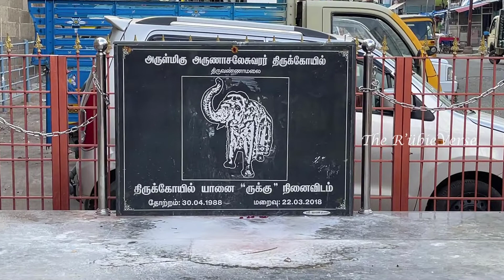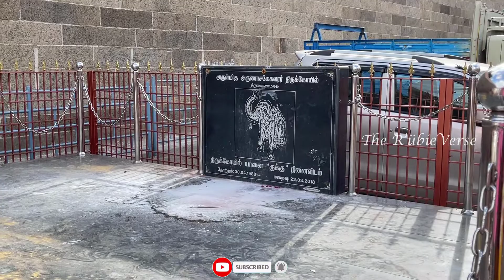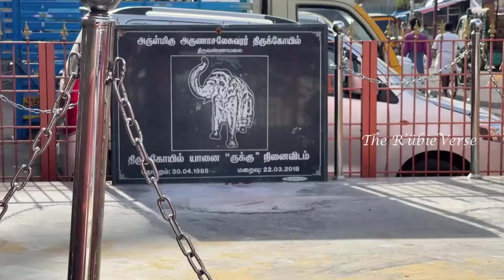Rukku Temple Elephant Memorial, Tiruvannamalai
Rukku Temple Elephant Memorial, Tiruvannamalai, Tamil Nadu, India